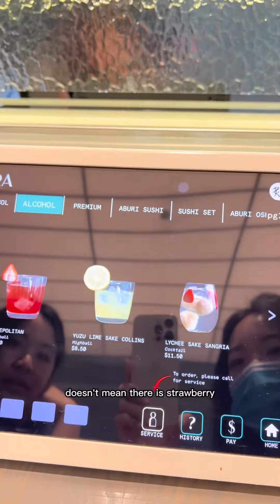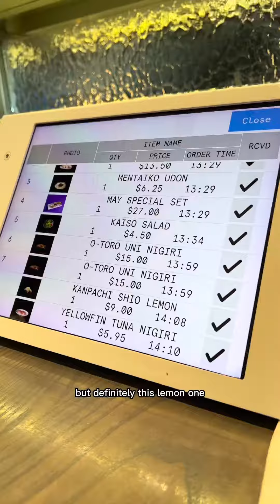I went to Tora in Yorkdale for sushi and strawberry mochi ice cream and my verdict is…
What are good restaunts near Yorkdale to try?